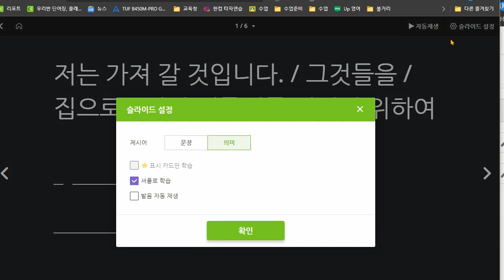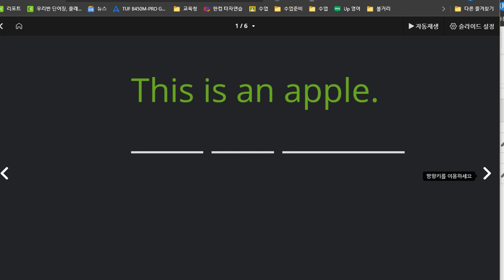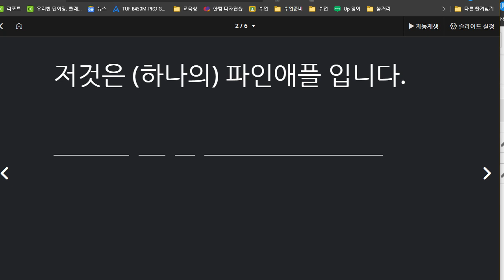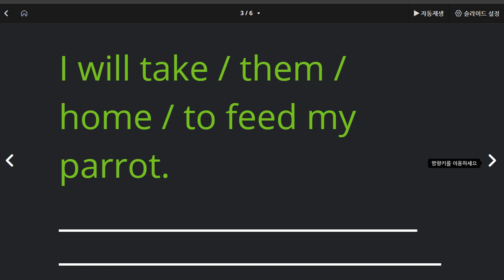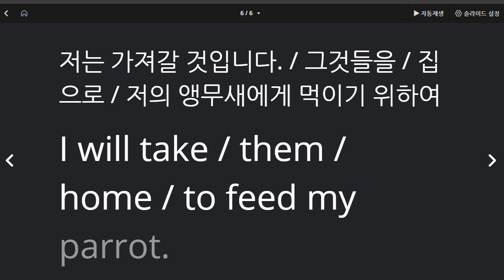한재우 2021 03 24 통문장